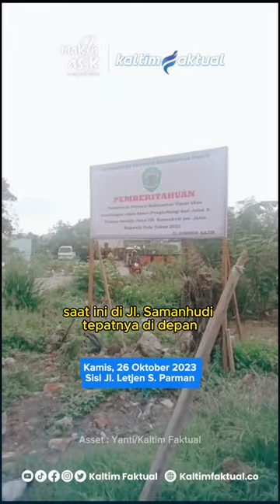Pemprov Kaltim akan Buka Lagi ‘Jalan Tembus’ di Samping Eks Bandara Temindung | Kaltim Faktual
Seorang influencer mengusulkan pembukaan kembali jalan penghubung dari Samanhudi ke Letjend S. Parman (eks Rajawali). Video itu viral. Dua pekan kemudian, pemprov langsung merespons dengan rencana pembukaan kembali jalan tembus tersebut.

Baca selengkapnya di | Kaltim Faktual